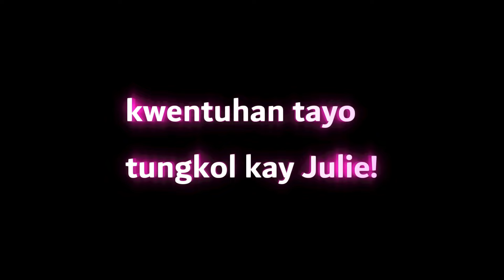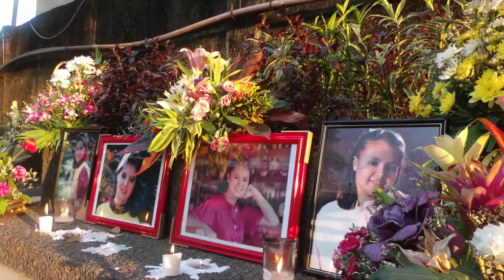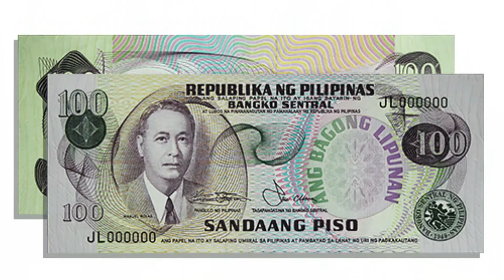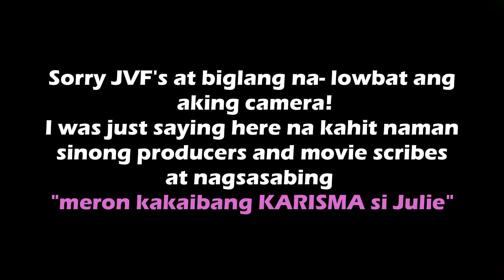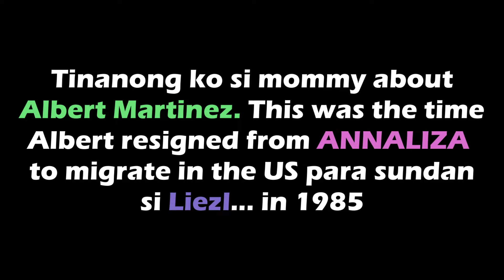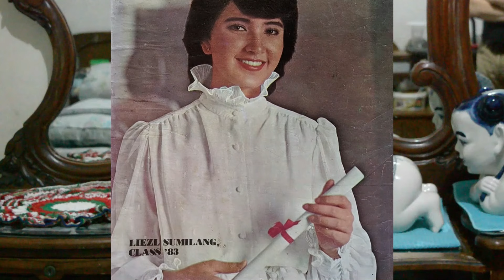MY LAST INTERVIEW WITH DRA. PERLA POSTIGO (JULIE VEGA'S MOM)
RE- UPLOADED! JVF's watch this part two of my last interview with mommy Pearl Postigo in April of 2022. Mga kwento and trivia about her Soap Opera Princess daughter Julie Vega. Mga kwentong ngayon nyo lang malalaman.